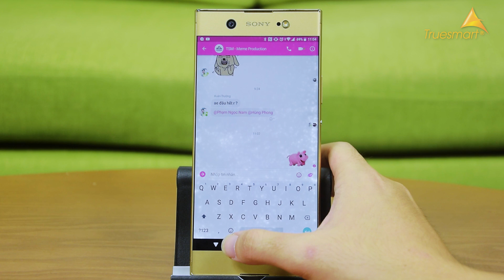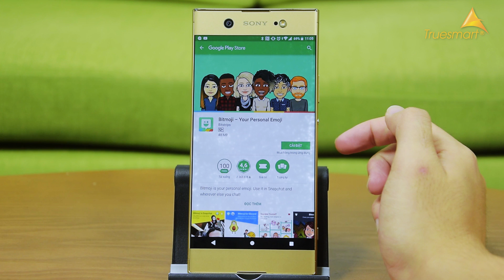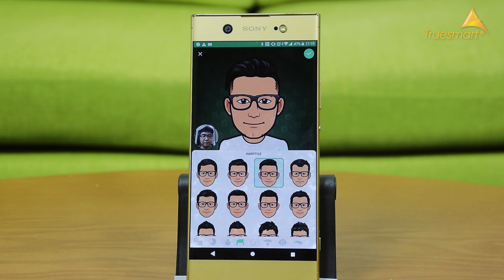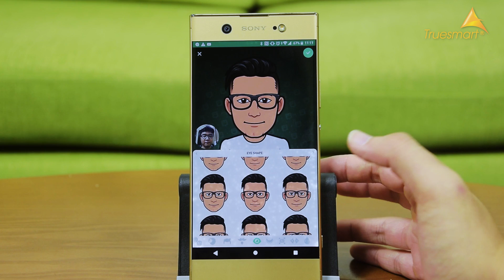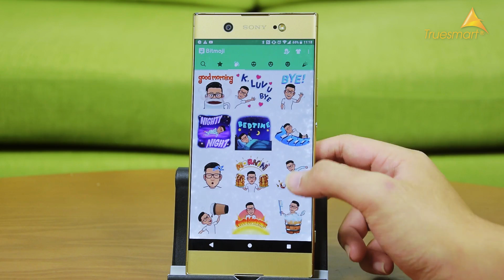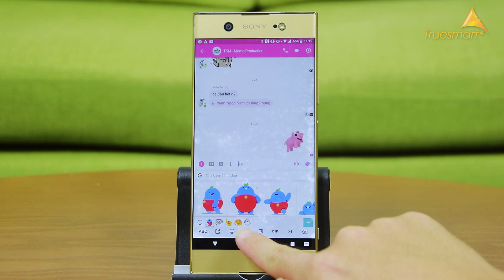Truesmart | Mẹo Tự Tạo Sticker Độc Đáo Gửi Được Qua Messenger Để Thả Thính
- Trụ Sở 1: 31 Xã Đàn - Đống Đa - Hà Nội
- Cơ Sở 2: 21 Đội Cấn - Ba Đình - Hà Nội
- Cơ Sở 3: 21B Hàng Bài - Hoàn Kiếm - Hà Nội
- Cơ Sở 4: 45 Nguyễn Chí Thanh - Ba Đình - Hà Nội
- Cơ Sở 5: 196 Nguyễn Trãi -Thanh Xuân - Hà Nội
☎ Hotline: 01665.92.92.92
- Cơ Sở 6: 81 Phố Vọng - Hai Bà Trưng - Hà Nội
- Cơ Sở 7: 23 Nguyễn Phong Sắc - Cầu Giấy - Hà Nội
- Cơ Sở 8: 215 Nguyễn Văn Cừ - Long Biên - Hà Nội
- Cơ Sở 9: 204 Thái Hà - Đống Đa - Hà Nội
- Cơ Sở 10: 41 Quang Trung - Hà Đông - Hà Nội
- Cơ Sở 11: 128 Lạc Trung - Hai Bà Trưng - Hà Nội